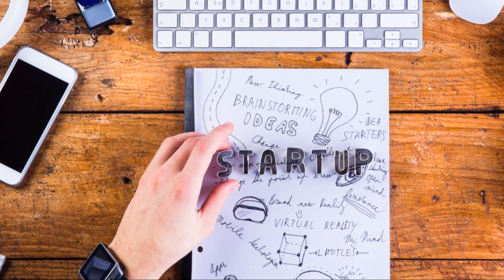What would you do if you could only succeed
Do you often find that once you've accomplished something it wasn't actually as difficult as you though it was going to be.  The biggest barriers were those in your own mind.